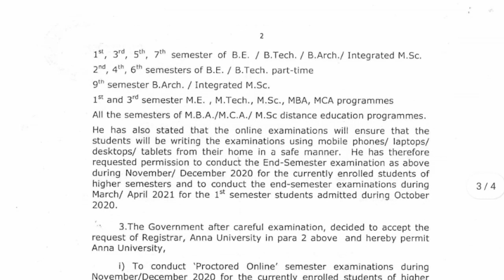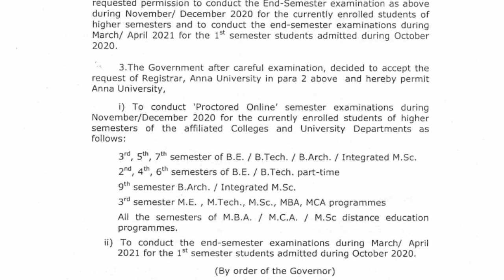Annauniversity Nov/Dec Exam 2020 online mode confirmed for all | annauniversity nov/dec exam date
Annauniversity Nov/Dec Exam 2020 online mode confirmed for all semester Autonomous colleges apply to.
To Download the pdf click this link
below
Official notification link _